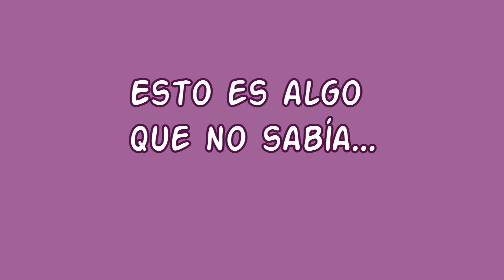Llegaron las Pijamas a PKXD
Hey! Hola chicos. Bienvenidos a mi Canal. Yo soy Ann Juega y aquí encontrarás muchos gameplays divertidos.
PARA LOS QUE ME QUIERAN SEGUIR EN PKXD: AnnJuega # 000

Ann Juega ya tiene su propio Obby. Juégalo con tus amigos y desafíalos para ver quién ganará.